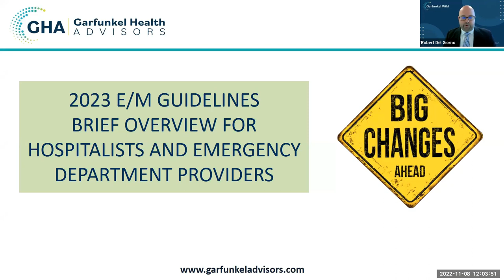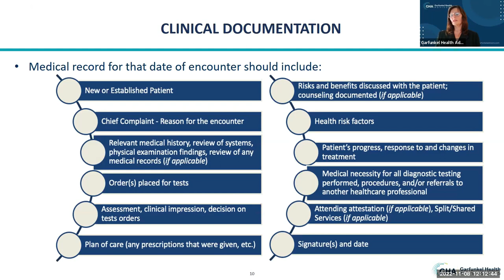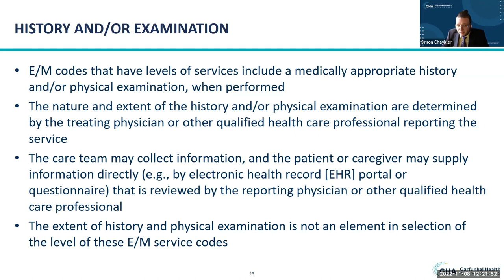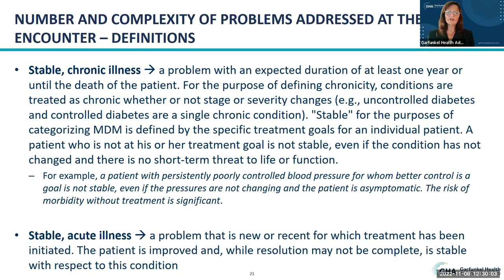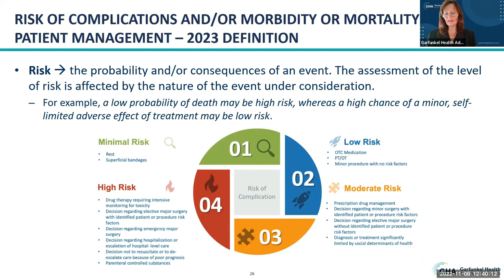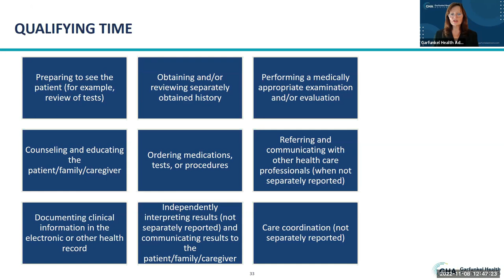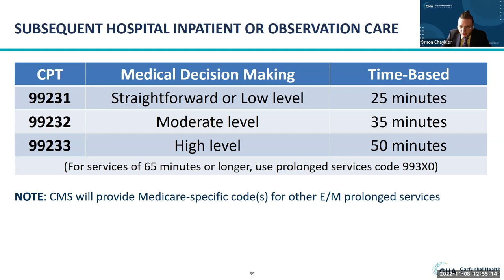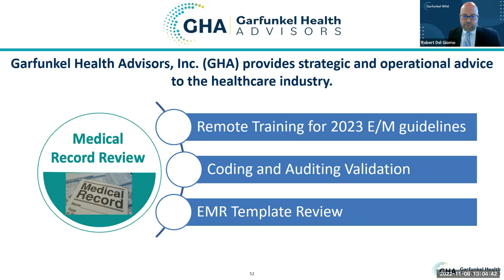Webinar | Major Changes to E/M Coding and Documentation Requirements in 2023 – Hospitalists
Garfunkel Health Advisors Alicia Shickle, Simon Chaykler, and Garfunkel Wild’s Robert A. Del Giorno presented the webinar ”Major Changes to E/M Coding and Documentation Requirements in 2023 – Will You Be Ready?″. Join Garfunkel Health Advisors and Garfunkel Wild, as we provide practical guidance on the most important changes, as well as discuss best practices for lowering audit and compliance risks.

On January 1, 2023, the second round and the biggest changes in decades to the documentation and coding guidelines for Evaluation and Management (E/M) services will go into effect. The E/M revisions require that Hospitals and Health Systems ensure that their health care professionals modify their documentation, coding, and billing practices. Mastering the new E/M revisions will be critical to ensuring payment integrity, and avoiding unnecessary denials and/or delays in reimbursement. Your health care professionals, staff, and EMR system depend on the correct implementations of the new AMA 2023 guidelines to ensure that the practice is capturing all their entitled reimbursement and is not up-coding services.